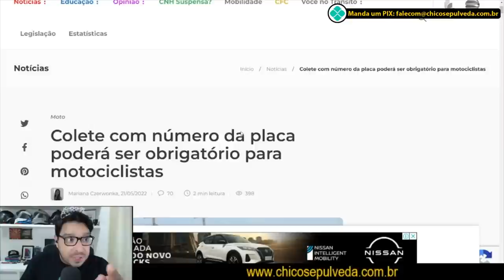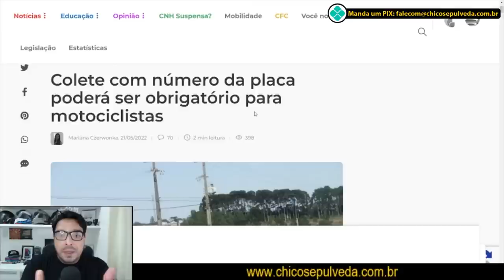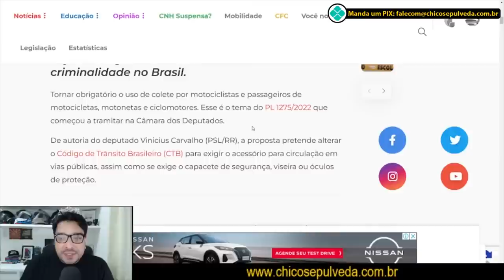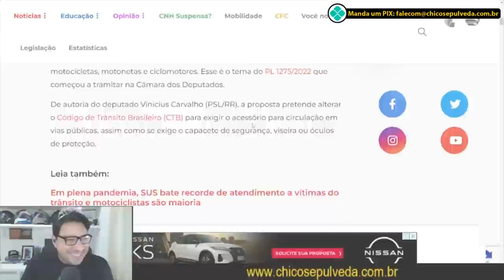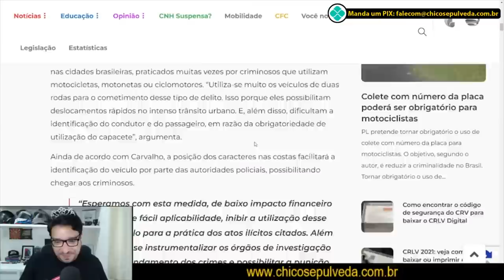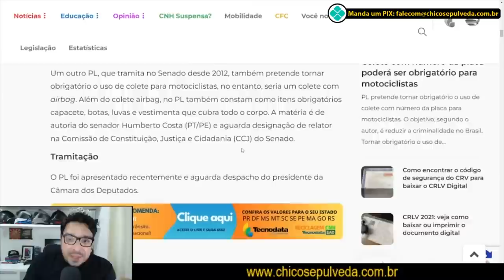Colete com número da placa poderá ser obrigatório para motociclistas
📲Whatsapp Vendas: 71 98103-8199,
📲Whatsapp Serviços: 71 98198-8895